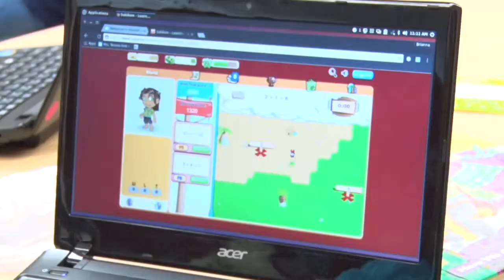Welcome to Sokikom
Sokikom is the only collaborative math program where elementary students help each other learn through a team-based game, as well as being able to learn on their own or with teacher assignments.

Unlike any other math program, Sokikom was started through 6 SBIR grants from the U.S. Department of Education to positively impact the teaching and learning of mathematics in our nation. We're using technology to create immersive learning experiences for students while delivering real-time data that allows teachers to adjust their instruction